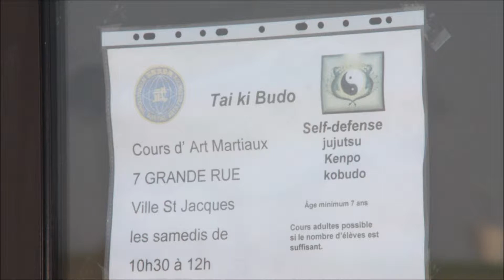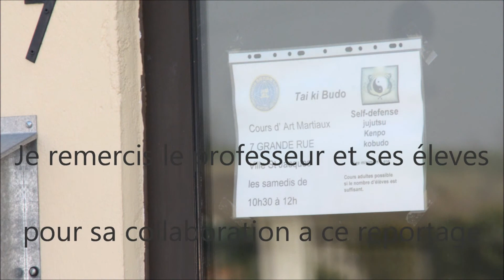VILLE-SAINT-JACQUES Le Tai Ki Budo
videos de photos